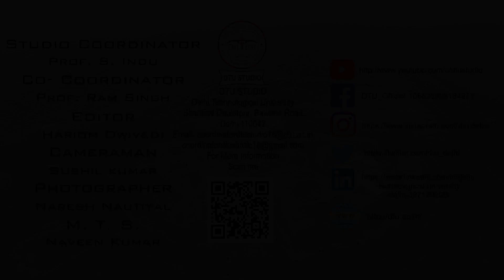DTU Orientation/Induction Programme -2022 Day-03, Part-11 | Experience Sharing by Student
हेलो DTU Family..!
आप सभी DTU Family को जानकार ख़ुशी होगी कि दिल्ली टेक्नोलॉजिकल यूनिवर्सिटी ने इस Academic Year 2022-23 में राष्ट्रीय और अंतर्राष्ट्रीय छात्रों समेत 2643 छात्रों को बी.टेक में एडमिशन दिया गया और इन सभी नए छात्रों के लिए एक Orientation cum Induction Program का विशाल आयोजन राज सोइन हॉल में 7 नवम्बर 2022 को किया जो 11 नवम्बर 2022 को समाप्त हुआ.
इस कार्यक्रम का उद्देश्य नए छात्रों को विश्वविद्यालय के वातावरण से परिचित कराना था और उन्हें अच्छे स्वास्थ्य, अच्छी मानसिकता से लेकर जीवन के सभी पहलुओं के महत्व को समझाना था.
इस कार्यक्रम में विश्वविद्यालय के कुलपति Prof. JP सैनी, रजिस्टार Prof. मधुसूदन सिंह, चीफ़ गेस्ट Prof. DS चौहान, गेस्ट ऑफ़ ऑनर श्री करनैल सिंह समेत अनेक प्रख्यात और प्रेरणास्रोत व्यक्तित्व के प्रेरक व्याख्यान के माध्यम से नए विद्यार्थियों ने personality development, communication skills समेत, खेल, योग, ध्यान के बारे में जानकारी हासिल की और इसी के साथ-साथ साइबर अपराध,नशीली दवाओं, और अन्य असामाजिक गतिविधियों से बचने का मंत्र भी सीखा। इसके अलावा छात्रों को विश्वविद्यालय की उपलब्धिया और विरासत, organisational structure, academic programs, regulations, guidelines के बारे में भी बताया गया.
DTU Family.. Orientation cum Induction Program की पूरी वीडियो सीरीज आपके लिए  Delhi Technological University के ऑफिशल यूट्यूब चैनल DTU स्टूडियो पर अपलोड भी की जाएगी जिसे आप कभी भी देखकर प्रेरणा ले सकते हैं.

Hello DTU Studio Family..!
Delhi Technological University organised an Orientation cum Induction program for newly admitted students of B.Tech. Program during 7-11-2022. A total of 2643 students were admitted in academic year 2022-23 including international students.
The aim of this program was to familiarize newly admitted students with the university environment and to make them understand the importance of all the aspects of life right from having good health, right mindset which upholds the highest human values and ethics through plethora of activities encompassing –motivational lectures, development of intra personal skills and communication skills, sports, yoga, meditation, information about prevention of drugs & alcohol abuse, safeguarding against cyber crime, etc. The eminent resource persons from various reputed organizations were invited to deliver the lecture/conduct activities in this program. The students were also familiarised about the legacy of the university, organisational structure, academic programs, regulations, guidelines and practices to ensure working understanding of the new environment among students.

About DTU Studio :
This is the official YouTube channel of Delhi Technological University. All of you are requested to visit our official YouTube channel to get live broadcast of special programs of Delhi Technological University and videos and necessary information of all special programs of Delhi Technological University.